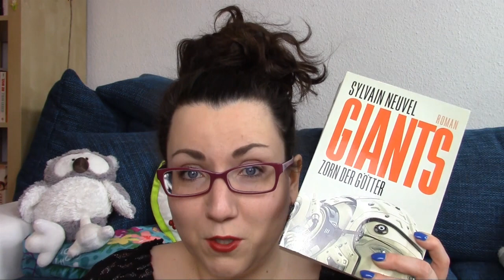24-Stunden-Lesemarathon 25.05.-27.05. || Ankündigung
Die anstehenden Bücher:
Giants 2*
Die Zwölf*
Liebe Macchiato*
Ein zauberhafter Buchladen*
A silent Voice*
Black Memory*